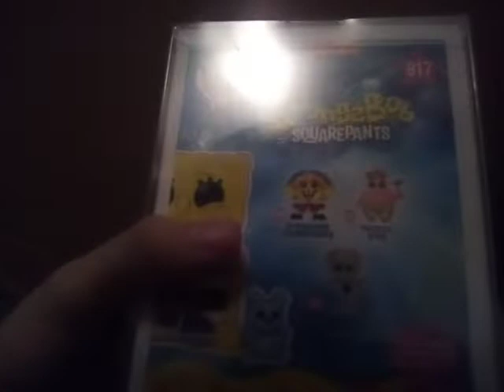Funko pop SpongeBob Weightlifter figure Unboxing